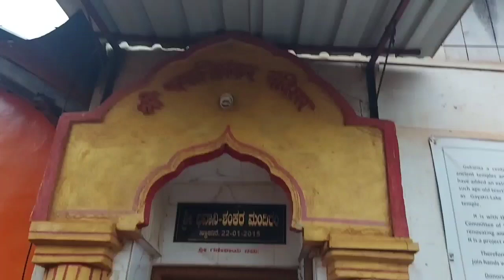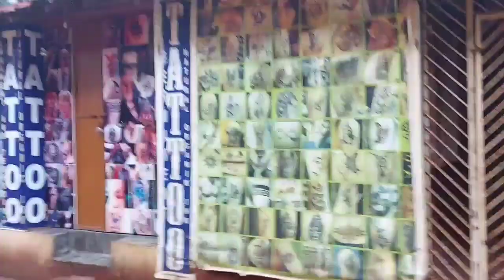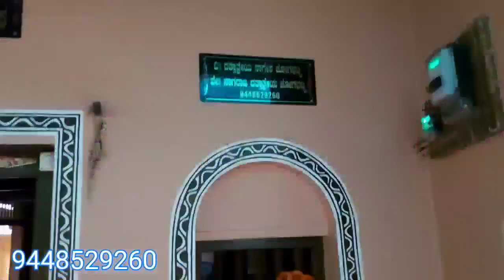ಗೋಕರ್ಣಗೆ ಕರ್ಮ ಕಳೆಯೋಕೆ ಹೋಗಬೇಕಾಯಿತಾ? ಯಾವ ಕರ್ಮ ಇಲ್ಲಿ ನೆರವೇರಿಸಿದರು ಸುನಿಮಾ | gokarna vlog | Kannada vlog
NY Bae Brighten up your 'gram Nail Lacquer Neon Yellow 5